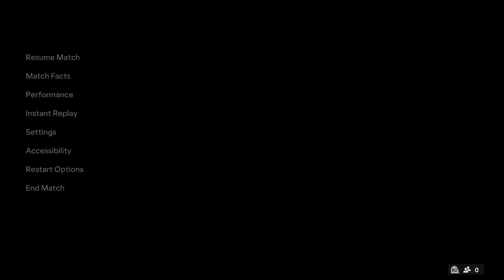FC 24 | Newport County vs Manchester United - The Emirates FA Cup - Gameplay